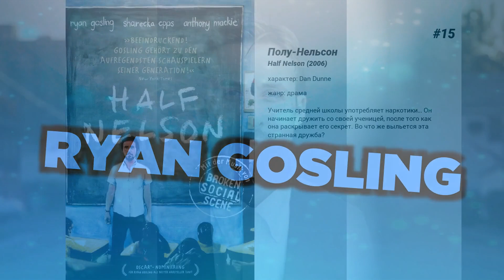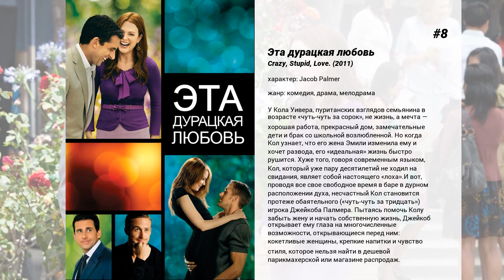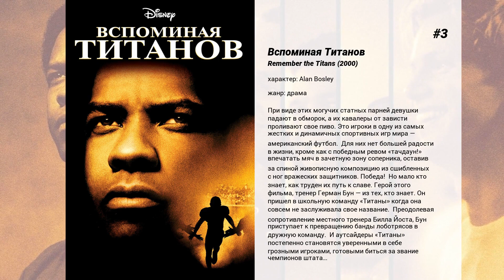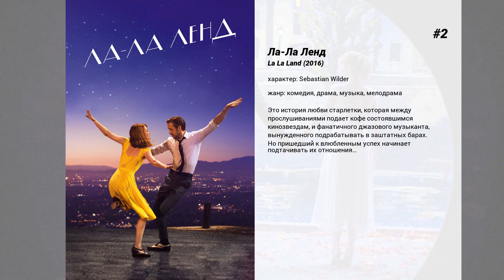Лучшие фильмы Ryan Gosling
15. Полу-Нельсон
Учитель средней школы употребляет наркотики… Он начинает дружить со своей ученицей, после того как она раскрывает его секрет. Во что же выльется эта странная дружба?

14. Место под соснами
История профессионального мотогонщика, который начинает грабить банки, чтобы содержать новорожденного сына. Однажды на его пути встает полицейский, и столкновение парней перерастает в личную войну.

13. Валентинка
История непростых взаимоотношений молодой пары, которая всеми силами пытается спасти свой брак. Какая обыденная история, но КАК она рассказана! Спокойное повествование об обычной американской паре местами накаляется до красна и происходят взрывы. Эмоциональная составляющая картины неимоверно сильна.

12. Фанатик
В детстве еврейского мальчика по имени Дэнни Балинт выгнали из религиозной школы за 'вольнодумство'. В 22 года Дэнни выбривает голову и становится скинхедом. Теперь он — лидер банды неонацистов, объявивших войну евреям и устраивающих уличные драки и погромы. По его приказу скины готовы убивать.  Однако, несмотря на то, что авторитет Дэнни среди 'соратников' растет, в душе он остается несостоявшимся раввином, который избивает евреев днем, а ночью прилежно изучает священные манускрипты на иврите…

11. Человек на Луне
Фильм расскажет о жизни астронавта Нила Армстронга и о легендарном космическом полете, сделавшем его первым ступившим на Луну человеком.

10. Ларс и настоящая девушка
Любовь нечаянно нагрянет… Как у Ларса — очень стеснительного молодого человека, проживающего в маленьком городке на севере Америки, который думает, что обрел любовь всей своей жизни. Но есть одна проблема — это не настоящая девушка, а секс-кукла, которую Ларс заказал в интернете, и он, кажется, вполне этим доволен. И тут, внезапно, у него просыпаются чувства к привлекательной коллеге по работе — Марго. Этот необычный любовный треугольник ставит в тупик нашего героя. Кого же он предпочтет?

9. Славные парни
Что бывает, когда напарником брутального костолома становится субтильный лопух? Наемный охранник Джексон Хили и частный детектив Холланд Марч вынуждены работать в паре, чтобы распутать плевое дело о пропавшей девушке, которое оборачивается преступлением века.  Смогут ли парни разгадать сложный ребус, если у каждого из них — свои, весьма индивидуальные, методы…

8. Эта дурацкая любовь
У Кола Уивера, пуританских взглядов семьянина в возрасте 'чуть-чуть за сорок', не жизнь, а мечта — хорошая работа, прекрасный дом, замечательные дети и брак со школьной возлюбленной. Но когда Кол узнает, что его жена Эмили изменила ему и хочет развода, его 'идеальная' жизнь быстро рушится. Хуже того, говоря современным языком, Кол, который уже пару десятилетий не ходил на свидания, являет собой настоящего 'лоха'.И вот, проводя все свое свободное время в баре в дурном расположении духа, несчастный Кол становится протеже обаятельного ('чуть-чуть за тридцать') игрока Джейкоба Палмера. Пытаясь помочь Колу забыть жену и начать собственную жизнь, Джейкоб открывает ему глаза на многочисленные возможности, открывающиеся перед ним: кокетливые женщины, крепкие напитки и чувство стиля, которое нельзя найти в дешевой парикмахерской или магазине распродаж.

7. Перелом
Ассистент окружного прокурора оказывается втянутым в хитроумную игру в 'кошки-мышки' человеком, который пытался убить свою жену, но избежал тюремного заключения благодаря нелепой бюрократической ошибке.

6. Игра на понижение
Америка находится на грани экономического кризиса, который накроет все передовые страны мира. Однако главные финансисты страны пока не замечают надвигающейся опасности и уверены, что все абсолютно нормально. Существует всего несколько человек, которые убеждены в том, что совсем скоро наступит финансовый крах. Они сумели вовремя сориентироваться и сыграть на приближающемся кризисе. Объединив свои усилия, эти люди смогли воспользоваться своим шансом и заработали миллионы долларов...

5. Бегущий по лезвию 2049
В недалеком будущем мир населен людьми и репликантами, созданными выполнять самую тяжелую работу. Работа офицера полиции Кей - держать репликантов под контролем в условиях нарастающего напряжения… Пока он случайно не становится обладателем секретной информации, которая ставит под угрозу существование всего человечества. Желая найти ключ к разгадке, Кей решает разыскать Рика Декарда, бывшего офицера специального подразделения полиции Лос-Анджелеса, который бесследно исчез много лет назад.

4. Драйв
Великолепный гонщик — при свете дня он выполняет каскадерские трюки на съёмочных площадках Голливуда, а по ночам ведет рискованную игру. Но один опасный контракт — и за его жизнь назначена...